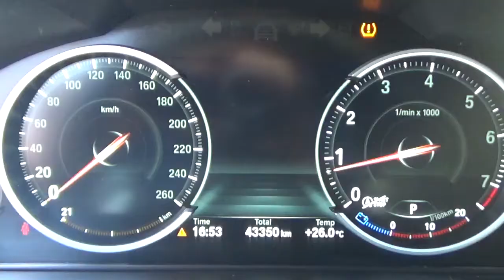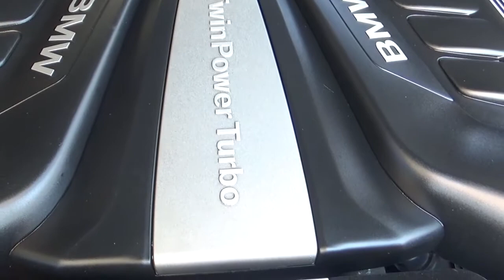BMW / X5 / 2017 - H0R31087